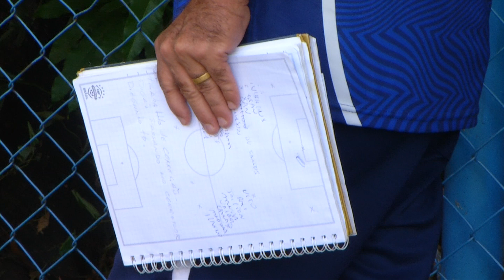Altos mira Treze-PB e realiza treino no palco do jogo de ida das oitavas de final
Pela Série D do Campeonato Brasileiro, o Altos treinou no Lindolfo Monteiro, que será o palco do jogo de ida das oitavas de final contra a equipe do Treze-PB. O repórter James Almeida acompanhou a atividade dos atletas e traz mais informações. As imagens são de Volmar Cardoso, da TV Assembleia.